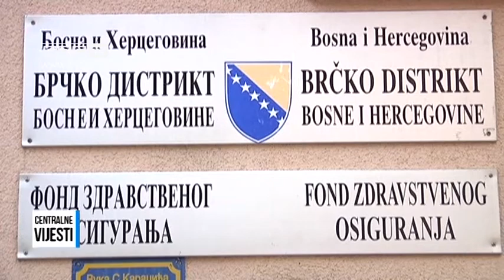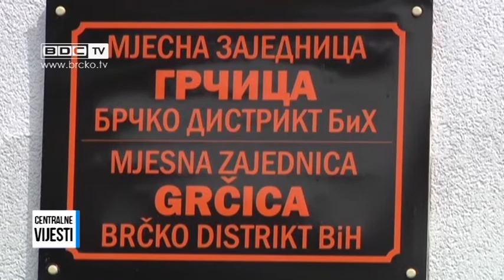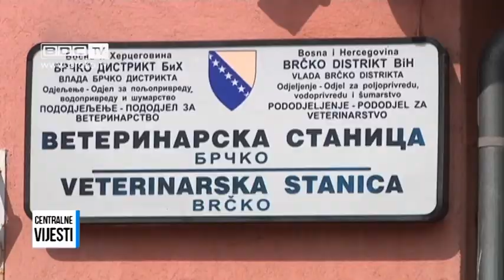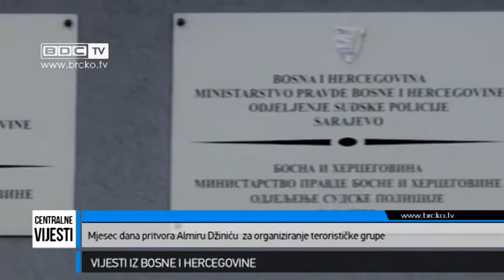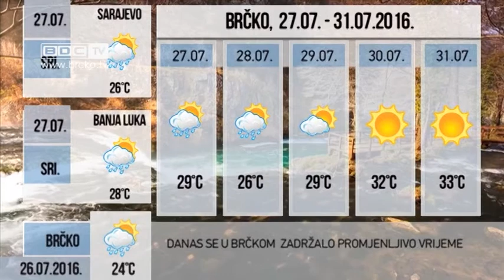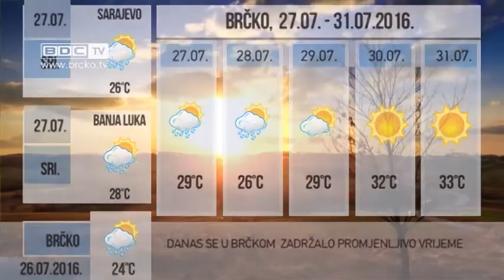26.07.2016. / BDC CENTRALNE VIJESTI